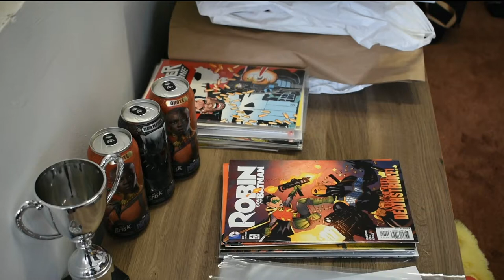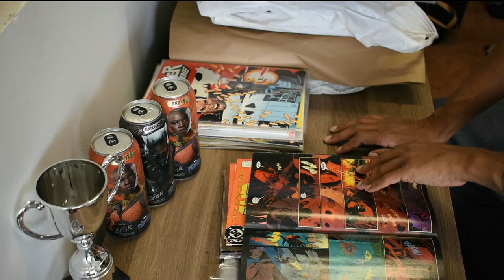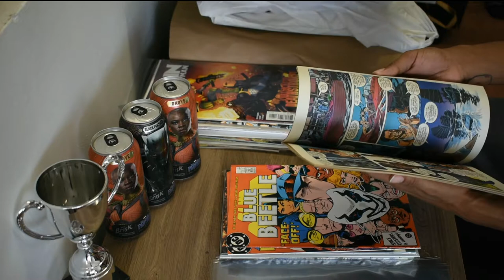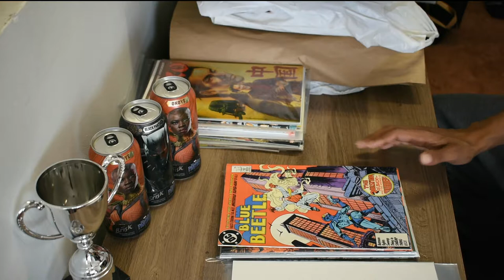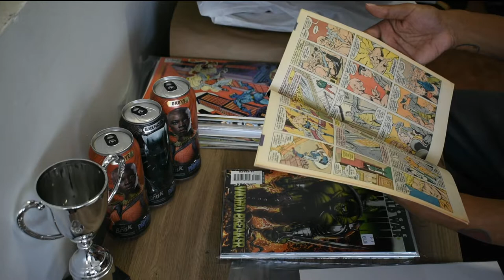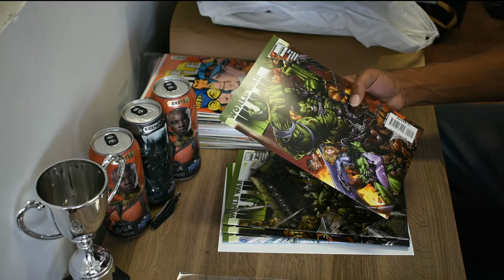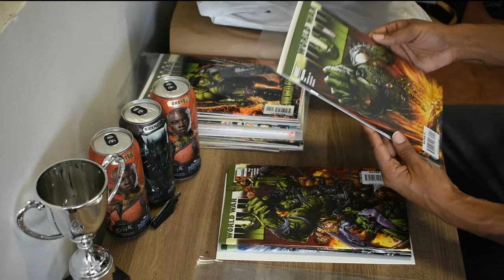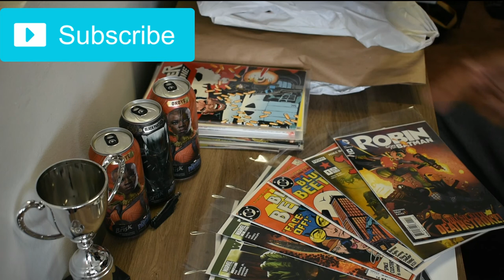Episode 6 Epic Comic find at Comic Cellar Alhambra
I stop by Comic Cellar Alhambra because XAng143DaveX suggested i check out the dollar bin. I found some epic Blue Beetle comics featuring The Question. I also found 0-5 of World War Hulk first print. Robin Son of Batman and Bruce Lee Kato  #1. Image Valiant IDW Marvel DC Aftershock BlackMask Boom.